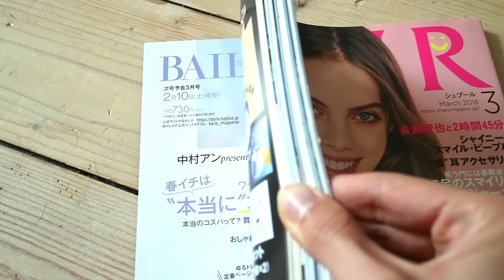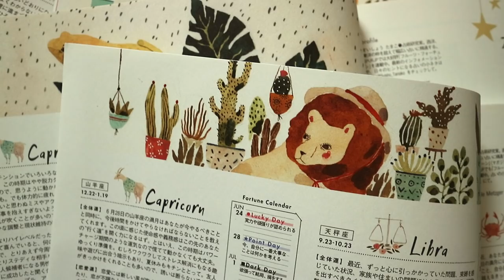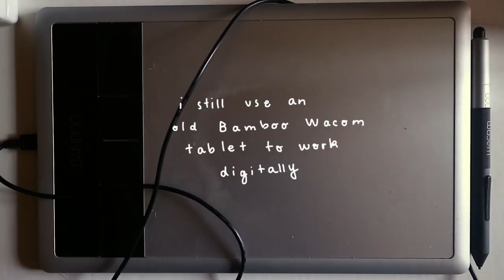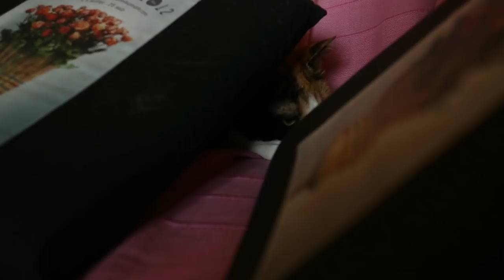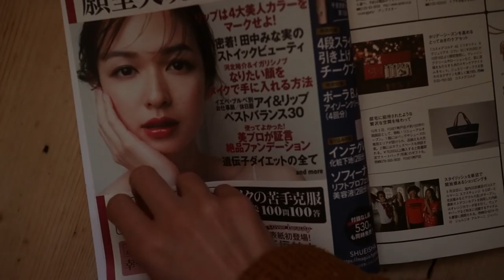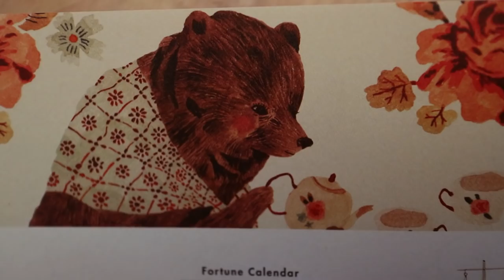Painting an illustration for a japanese magazine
Dear friends,

How are you ? It has been a long time since I last posted something here. I have been very busy with different projects, but I am so happy I could finally film and edit a little video ! I don't know why, but filming and editing always makes me feel very calm and happy - as it is still very new to me, I have a lot of fun trying different things and learning.

This is very imperfect and probably I missed many things I could have added, but I hope you still like this little process video !
I have been creating every zodiac signs illustration + 1 illustration each month for Spur horoscope page since last December. And I am so happy I got this opportunity ! I get to draw so many animals and flowers :)

I hope you have a happy day,
With a lot of warm beverages (if like me you live where autumn already started - if not, I wish you a lot of sun and beautiful flowers !)
Love,
Cécile

MATERIAL
Camera : Canon EOSm10
Software : Shotcut (free software)

Watercolour : many different brands, including Winsor&Newton, Daniel Smith, Van Gogh, Sennelier, Schmincke, Pip Seymour
Brushes : Raphael synthetic brush, size 3/0
+ Escoda synthetic brush, size 2/0
Paper : Fabriano Artistico watercolor paper, 300gsm
Graphic tablet : Fun&Touche Bamboo wacom
+ Photoshop

MUSIC
Flowers (extended version), by In love with a Ghost
- Check this channel, the music is amazing ♥

+ Ooooh you know, I just started listening to Tom Rosenthal (I know, I am so late to the party), but I am totally in love with his song "it's ok". It is so hearttouching to me. It is not in the video, but I just wanted to share this with you in case you read till here - congratulations and thank you ! ♥